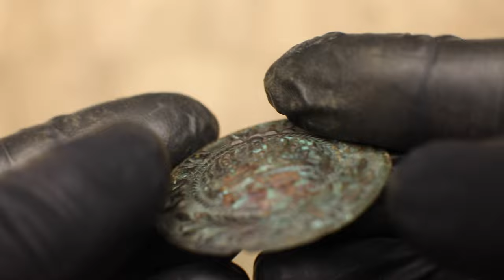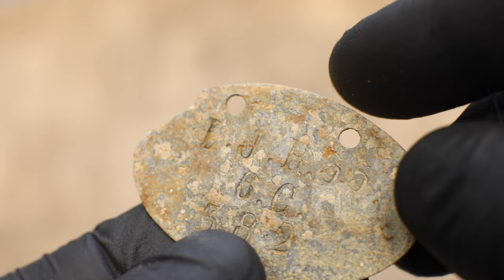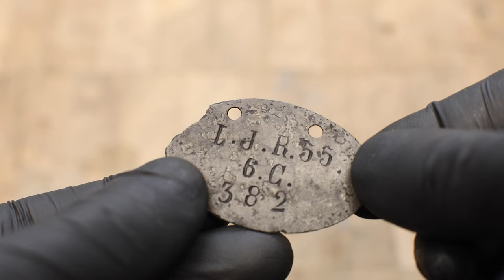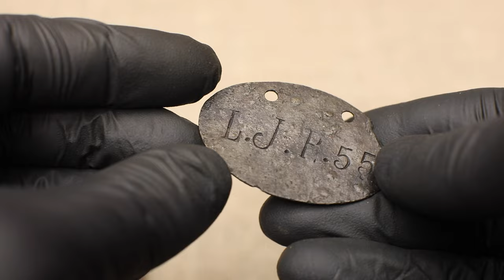WWI German Buckle and ID tag Restoration. 106 Years Underground!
WWI German belt buckle and ID tag restoration. I found this old German buckle and identification tag of a German soldier in the woods with a metal detector. I was searching for artifacts in a place where there was once a military camp. I decided to restore the buckle. I removed the rust and dirt. I left the original patina. I hope you liked my restoration.